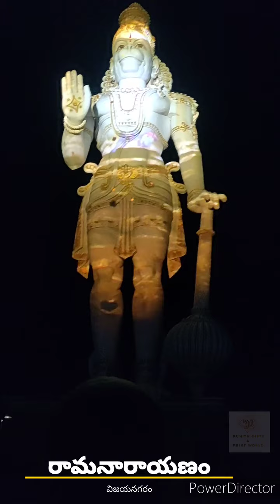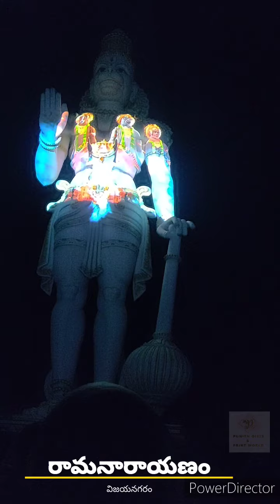Panchamuka Anjaneya Lasar show ||పంచముఖఆంజనేయ || Ramanarayanam || Vizianagaram || Don't Miss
Panchamuka Anjaneya Lasar show || Ramanarayanam || Vizianagaram || Don't Miss to watch || పంచముఖఆంజనేయ || Perfect place to visit with Family||